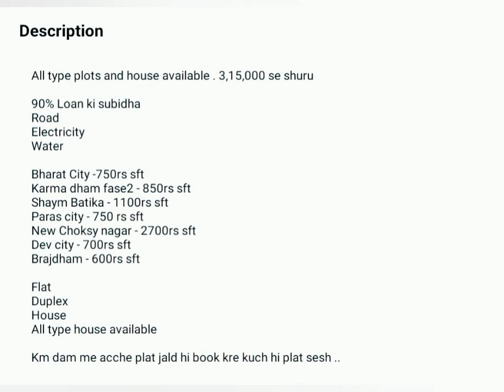all type plots and house 🏠 available in Bhopal